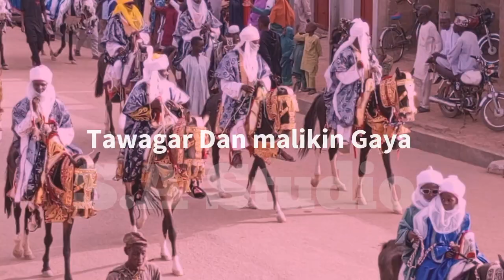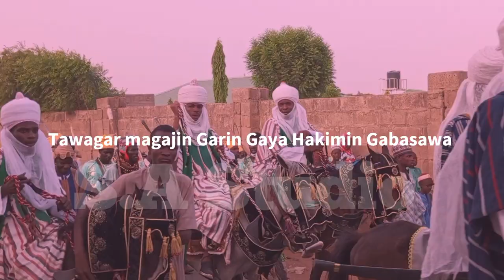Yadda sarkin Gaya (Dr) Aliyu Ibrahim ya Gudanar da Hawan daushe, 11/4/2024.